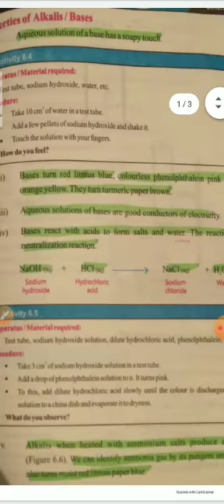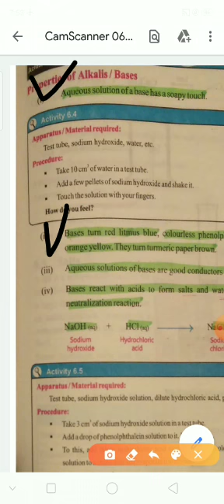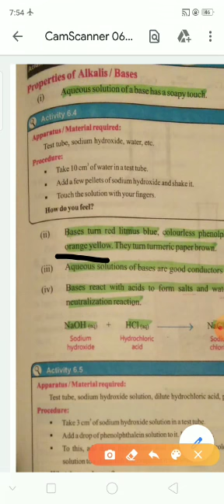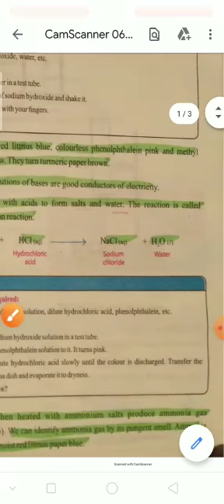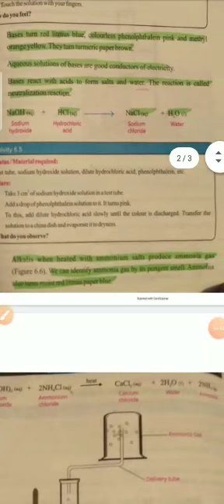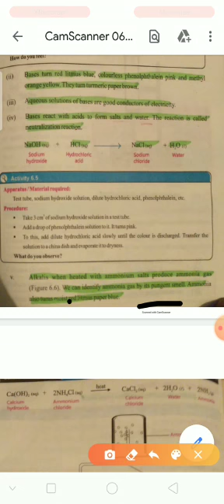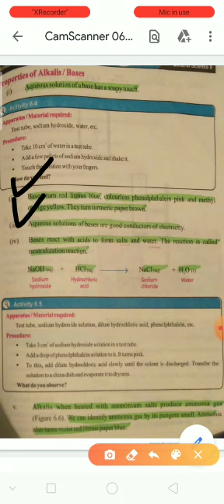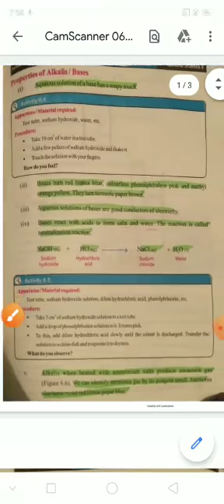8th class ScienceChemistry EM Lecture 17June 23,2020